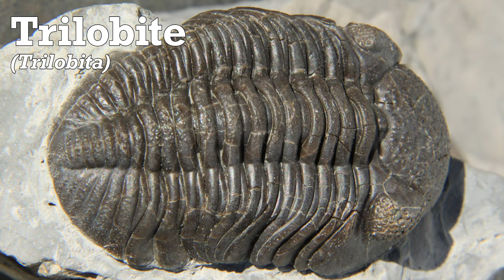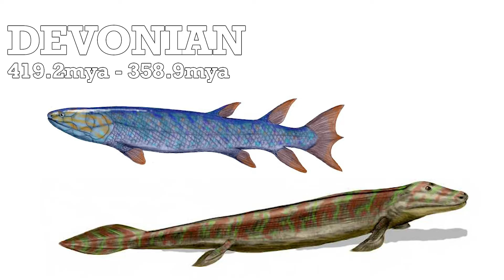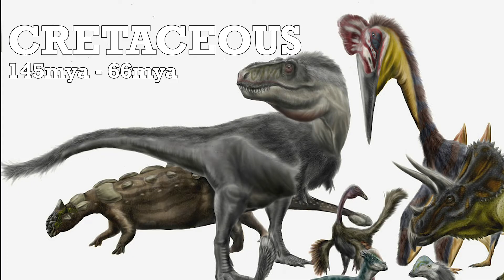A Brief History of Animal Evolution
600 million years in under 9 minutes – what do I win?